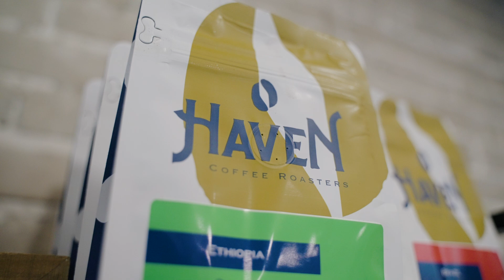Central Florida Rooted in Flavor